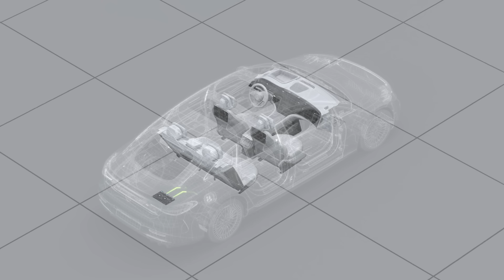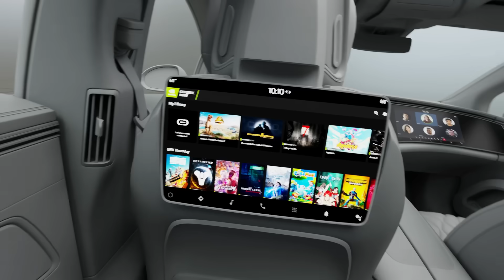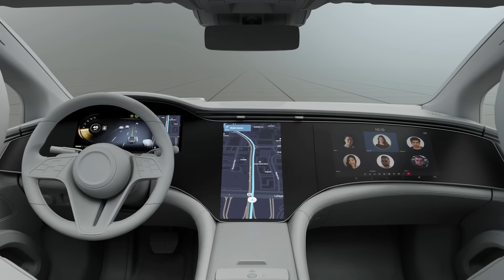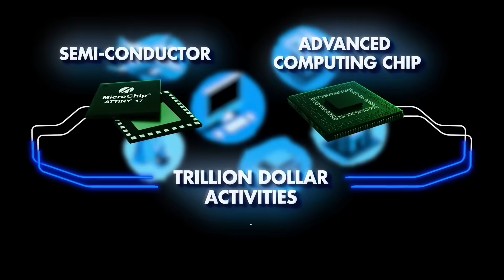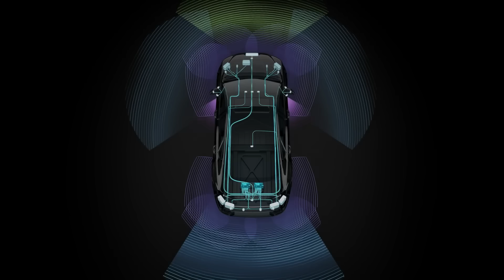NVIDIA Just Revealed a Tesla Killer – World’s First Quantum Car is Here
NVIDIA has just unveiled a breakthrough that could redefine the entire electric-vehicle market. According to early reports, the company’s new quantum-powered car platform delivers processing speeds and energy efficiency far beyond anything Tesla currently offers.